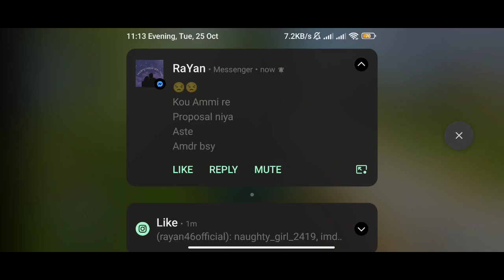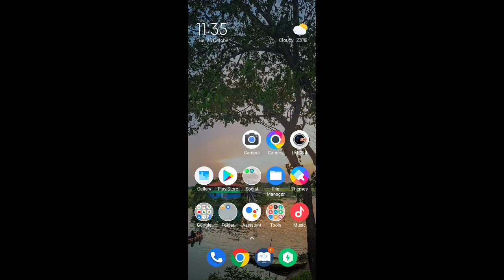আল বারাকা দিয়ে হানিফকে ভরে দিলাম | Bus Simulator Indonesia